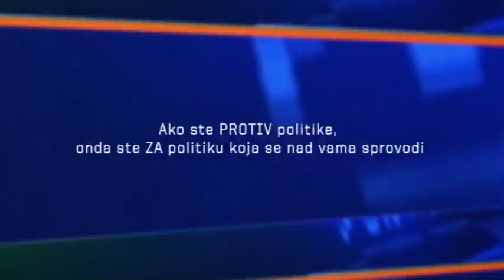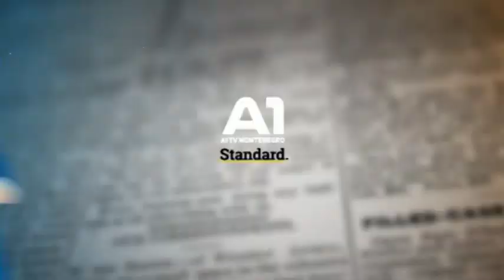Neđelja u petak, politički talk show sa Milicom Minić 1.06.2018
U formi debatnog dijaloga emisija se bavi dominantnim aktuelnim političkim, ekonomskim, društvenim temama javnog života kao i  najznačajnijim događajima iz svijeta. Učesnici emisije su novinari uticajnih  crnogorskih medija:  Nevenka Ćirović, Marko Novaković, Slavko Mandić i Gojko Raičević.
Namjera emisije je  da kroz argumentovanu i demokratsku debatu  doprinose razvijanju kulture javnog dijaloga u crnogorskom društvu.